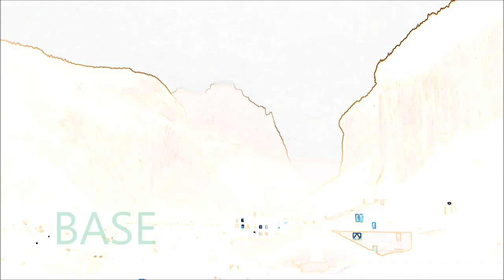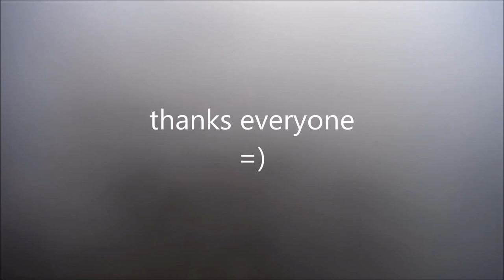BASE jumping - The days I fell off cliffs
Fun moments from the last 4 months. About 60 jumps, countless smiles, 1 popped pin at pin check, 1 collision in free fall, hundrets of high 5 and unbelievably great days.

Exits: Brento, Yellow Ocean, La Mousse, Nose 3, Eiger
Jumpers: Kyle, Yoshi, Marc, Lino, Robi, Hirschi, Sean, Mark, Charles and many many more...